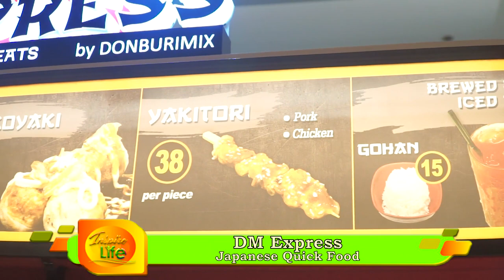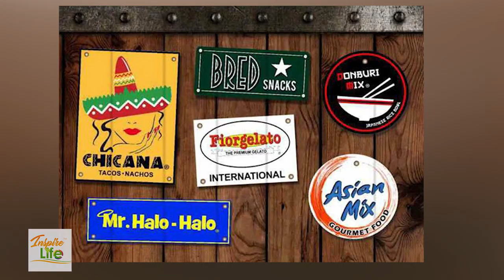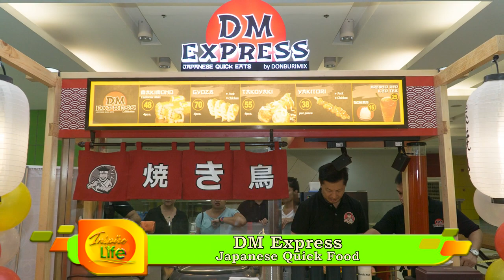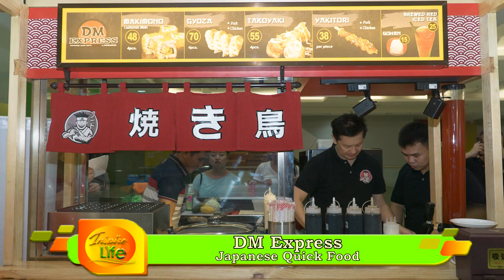FRANCHISE LEARNING | How To Franchise An Affordable Japanese Food Business | INSPIRE LIFE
A full blown Japanese restaurant business can be so capital intensive.  Know more how to gain learning, experience and earnings in the end by watching this video.

FRANCHISE LEARNING is one of the segments of INSPIRE LIFE site that imparts learning online about entrepreneurship, franchising and financial wellness.

Our expert in this line is Ricardo Z. Cuna also known as Richie or Mentor Richie.  He is the owner, founder, CEO and President of Milkin Corporation and  Triomix Foods Corporation.

Let us talk more with the host of INSPIRE LIFE, Juliet Z. Cruz.

Sharing this information may help you in your journey to life, business and self-improvement.

Learn more from this channel!

◌⑅●♡⋆♡INSPIRE LIFE♡⋆♡●⑅◌

INSPIRE LIFE is a business lifestyle site that may impact, ignite, empower and transform lives.  Talks about wellness, entrepreneurship, science, technology, wealth, and inspiring people, places, events, new things and trends.

Be the change and INSPIRE LIFE!